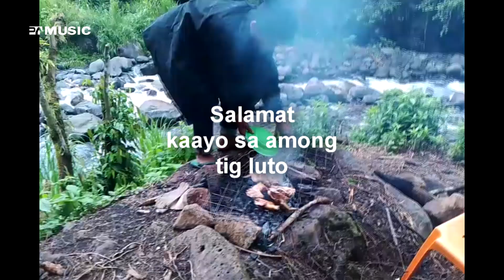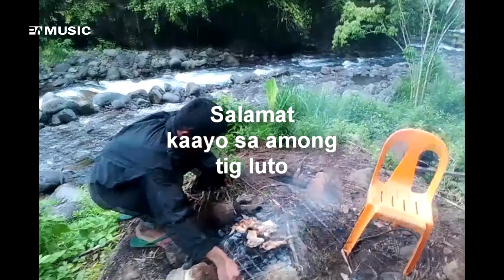Pabukid ta (Official Video) Pagadian Allstar featuring Platoon03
Original Beat by: Mekmek